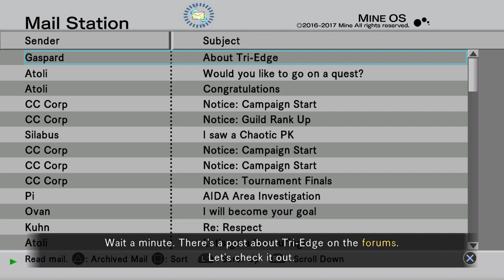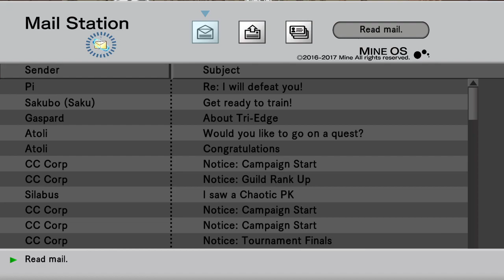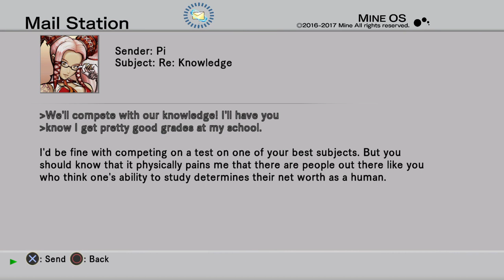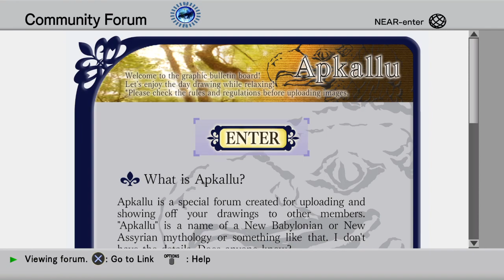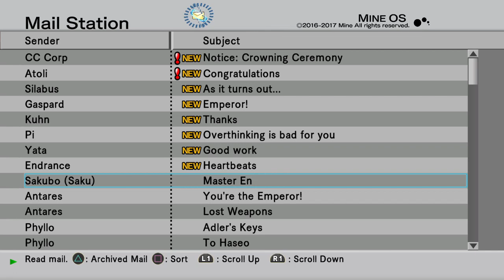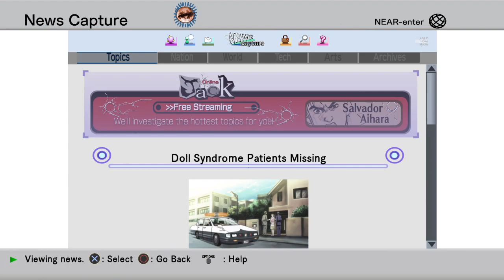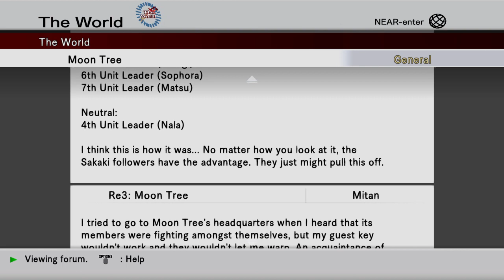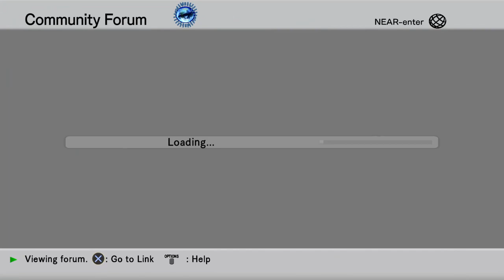Moon Tree's Insurrection - Yusei Plays: .hack//G.U. Last Recode (Reminisce) Part 4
We manage to fight and defeat Bordeaux and Sirius with the help of Endrance. Afterwards, Atoli, now recovered, becomes infected by AIDA due to Sakaki's instigation and starts a coup at Moon Tree.

~Our Channels~

~Our Channels~